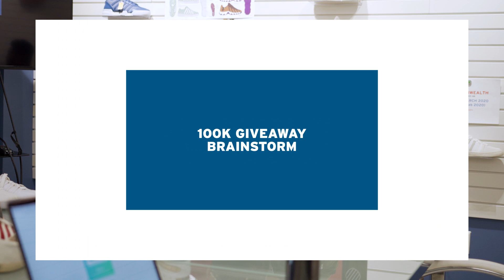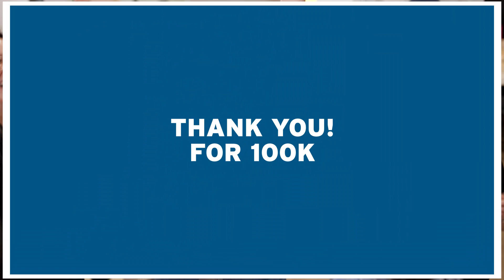The Road to 100k Instagram Followers | Inside K-Swiss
On this episode of Inside K-Swiss:
- The @kswiss Instagram reaches 100,000 followers.
- Omar celebrates this milestone in the office by watching the live count as it crosses 100,000.
- The K-Swiss and Palladium teams gather for a quarterly town hall meeting.
- The K-Swiss team participates in a team building exercise, and Mason shares the lessons that can be learned by playing the game.

Thank you for 100,000 followers on Instagram, let's continue growing together!